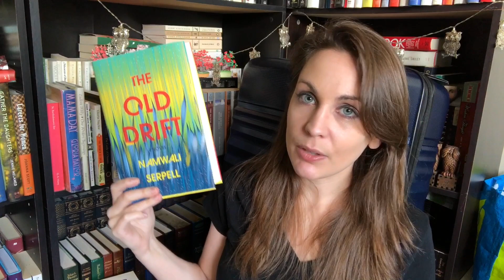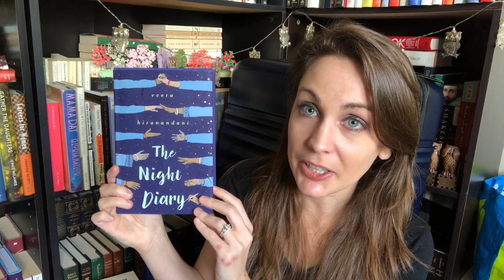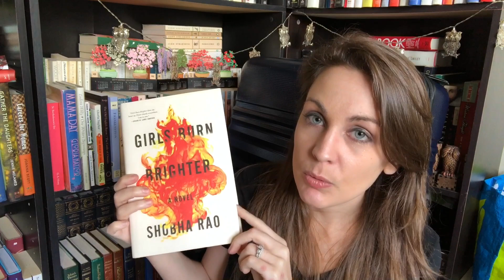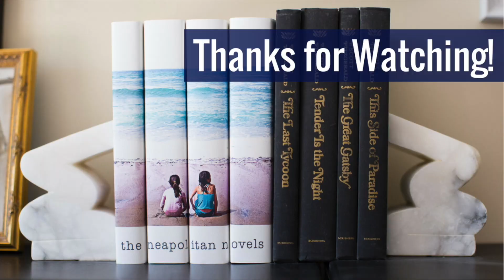FridayReads | 2019 | Kendra Winchester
Long Live the Tribe of Fatherless Girls by T Kira Madden
A Woman’s Place Deepi Ahluwalia (Author), Stef Ferrari (Author), Jessica Olah (Illustrator)